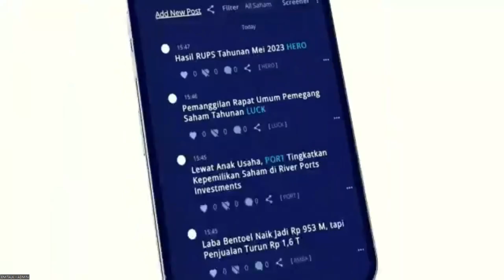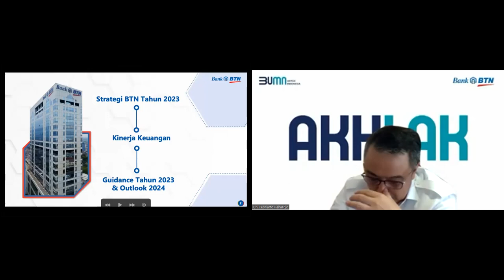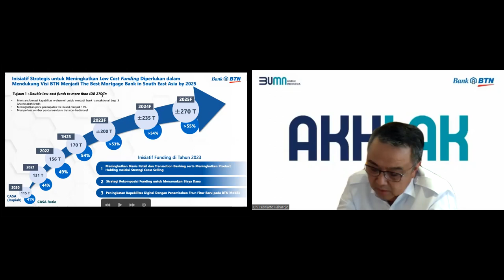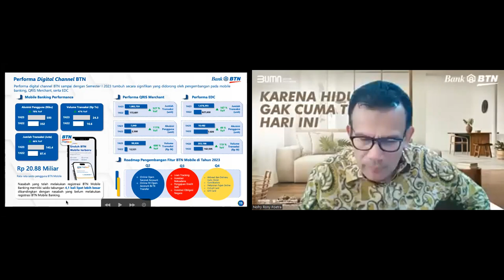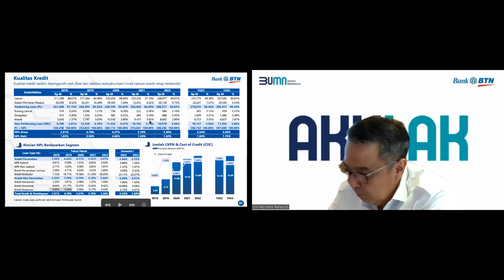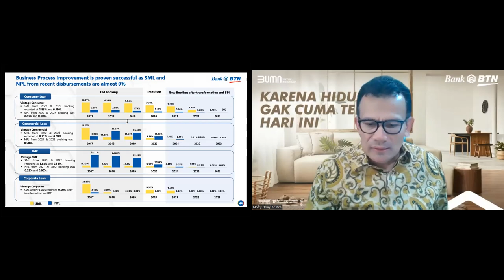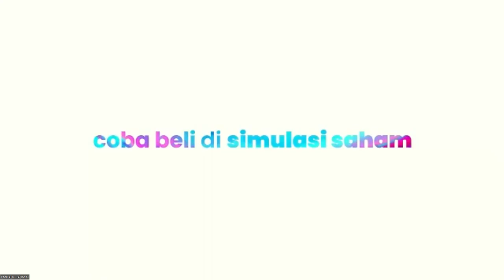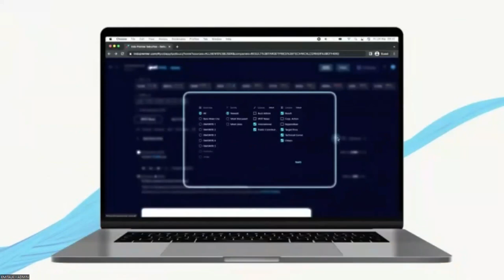EMITALK BBTN: Proyeksi Kinerja & Strategi BBTN di Semester II 2023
EMITALK merupakan special webinar yang menghadirkan pembicara dari emiten saham untuk memberikan pemahaman secara lebih mendalam kepada para investor saham tentang kinerja dan kondisi terkini perusahaan.

Pada kesempatan ini EMITALK berkolaborasi dengan PT Bank Tabungan Negara (Persero) Tbk yang membahas Proyeksi Kinerja & Strategi BBTN di Semester II 2023.

PakeAjaDulu IPOT dapatkan jadwal webinar lainnya melalui fitur IPOT Journey, bisa diakses tanpa registrasi!